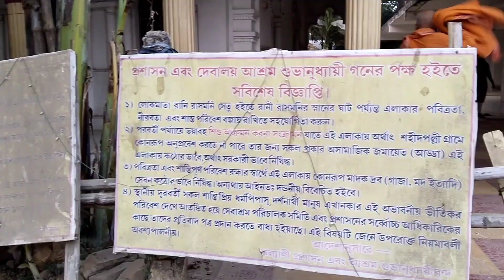Rani Rashmoni Ghat in Halisahar(হালিশহর রানী রাসমণি ঘাট)Birth Place Of Rani Rashmoni..